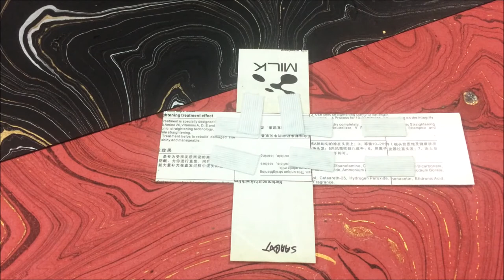DIY Surprise Coin Box From Cardboard | How to Make Surprise Coin Box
DIY Surprise Coin Box. now you can make it yourself.